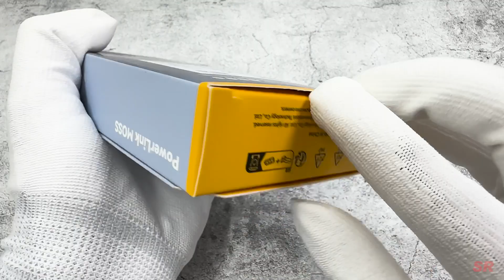【Apple 今年繼續環保大晒！買 iPhone 15 送得一條 Type-C 線要點部署？】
Voltme Revo 35W 雙端口快速充電器採用嶄新嘅 GaN 氮化鎵規格，體積細細，V-Dynamics 技術只需約 30 分鐘就能夠將一部 iPhone 由 0% 充至 50%，比舊款的 5W 插牆式充電器快近 3 倍，連埋 Voltme 嘅 MOSS 充電線就可以將充電潛能發揮至極限！